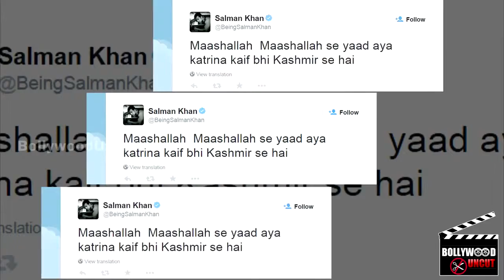Kashmir Reminds Salman Khan Of Ex-Girlfriend Katrina Kaif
Salman Khan can’t have enough of Kashmir. The actor, currently shooting in the valley for Kabir Khan’s Bajrangi Bhaijan, was on a tweeting spree recently, waxing eloquent on the state’s majestic beauty.

He backed it all up by sharing five pictures from the valley, and then did the unexpected: “Maashallah Maashallah se yaad aya katrina kaif bhi Kashmir se hai,” the Dabangg Khan wrote on Twitter. Uh oh!
Now, we do know that Katrina Kaif and Salman Khan officially broke up long ago. But his love for his ‘Ek Tha Tiger’ costar just refuses to fade away.

Even at his sister Arpita Khan’s wedding, Salman teased Katrina saying that she had a chance to become Mrs Khan but she chose to be Mrs Kapoor! That’s it..should we say more?